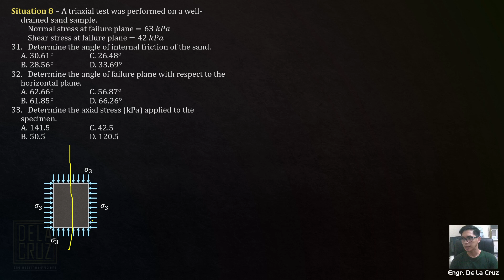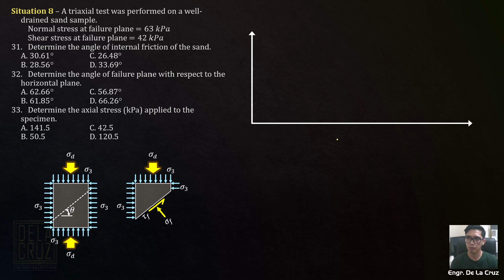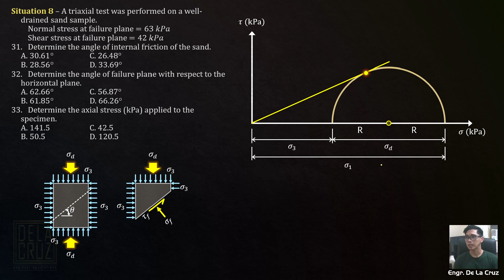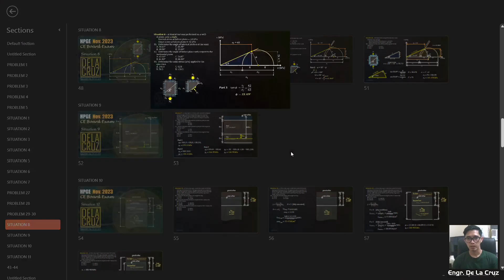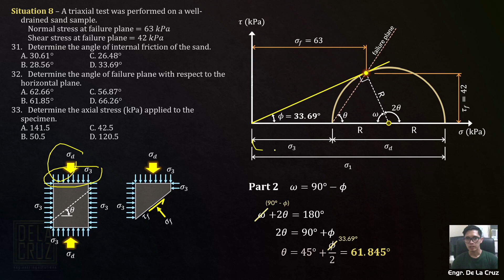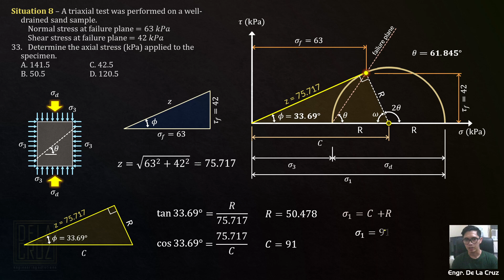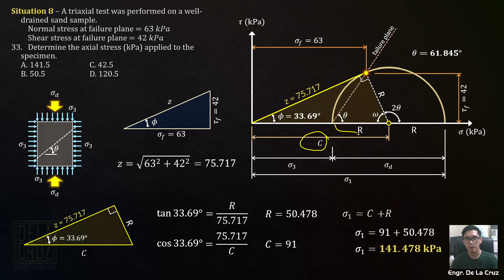2023-November CELE HPGE (Situation 8)